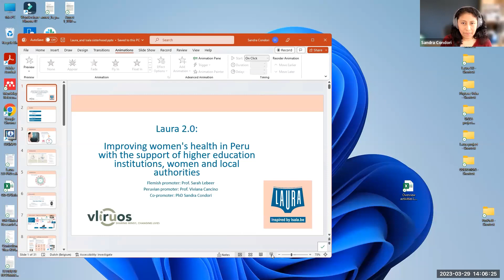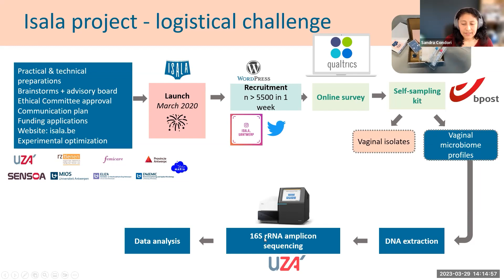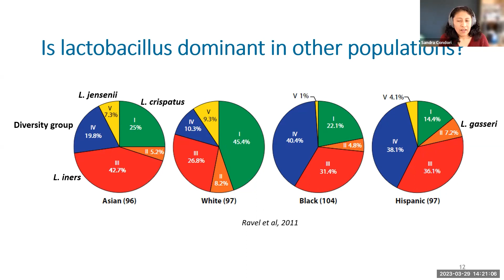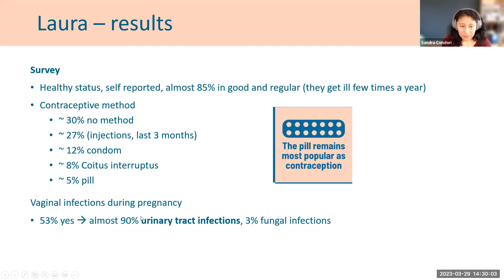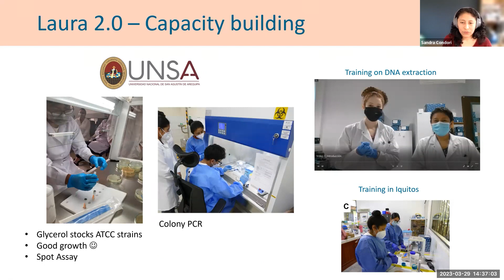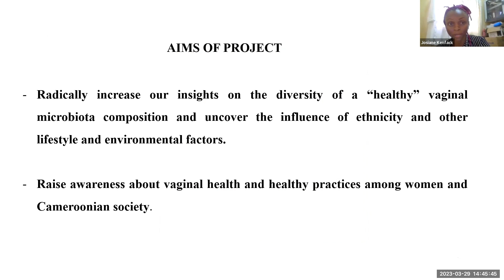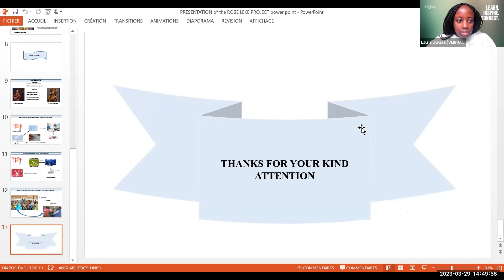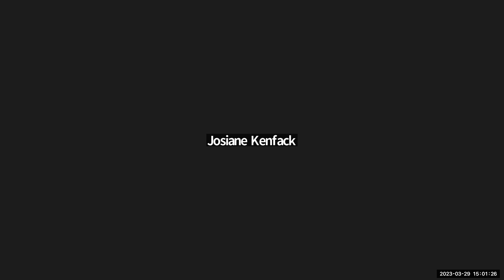Community Talks | Improving women's health in Peru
Speaking openly about vaginal health is taboo in Peru, and public attention to intimate female care has been neglected for decades.

For instance, during the present pandemic, several primary healthcare centers shut down gynecological consultations, affecting women suffering from vaginal infections.

With the current Laura 2.0 project, we aim to create a national (in Peru) and international research network investigating on vaginal health by actively engaging several key stakeholders from society and academia.

👉 Moreover, Laura 2.0is developing research capacities in Peruvian researchers and more importantly, it is involving (for the first time in Peru), citizens (women) in science, via a citizen science project inspired by the Belgian Isala project